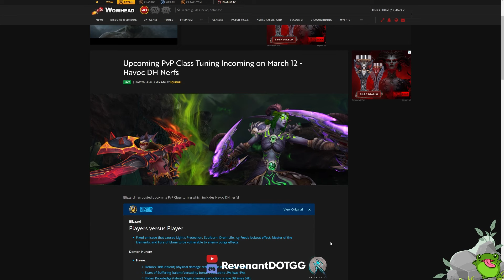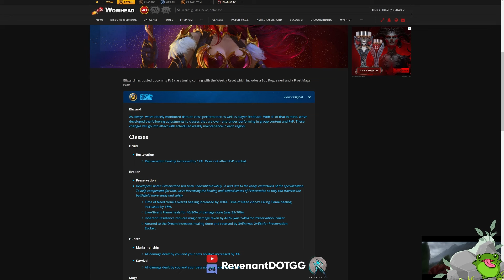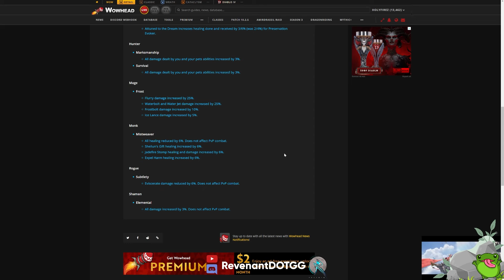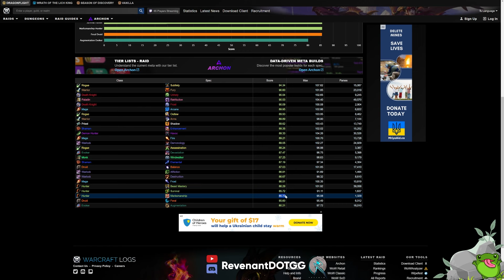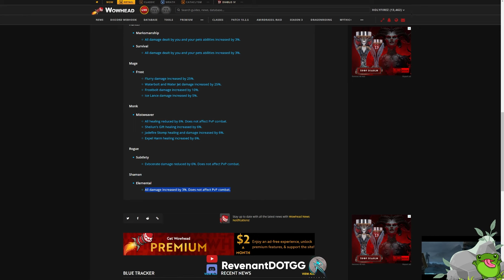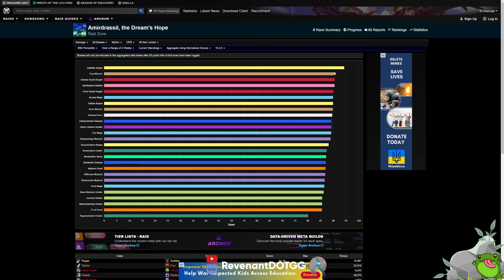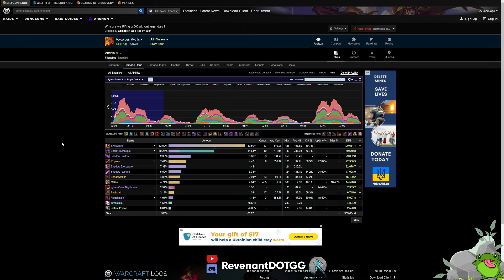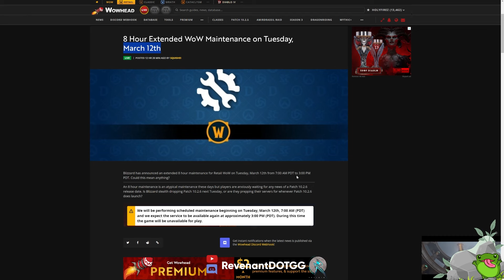سیزن 4 کی قراره بترکونه؟ - دراگون فلایت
سلام
بعد از یه مدت دوری از دراگون فلایت قراره امروز توی این ویدیو خیلی سریع باف و نرف هایی که قراره 4 شنبه ارائه بشه و همچنین خبر هایی از عرضه احتمالی سیزن 4 رو با هم بررسی کنیم.

برای ارتباط با امین برای Thumbnail و راهنمایی های یوتیوبی میتونید بهش پیام بدید.

00:00 مقدمه
00:18 اسپانسر
00:50 PVP Nerfs
01:28 باف دروید هیلر
02:35 باف ایوکر هیلر
03:56 باف هانتر ها
05:01 یه نکته در مورد لاگ ها و هانتر
06:20 باف میج فراست
07:03 نرف مانک هیلر
07:48 یه نکته در مورد لاگ ها و مانک هیلر
08:35 باف شامن المنتال
09:24 نرف روگ و تاثیراتش
10:49 سیزن 4 کی میاد؟
12:30 جمع بندی

توی این کانال هدف ما ارتقاء سطح گیم پلی پلیر های ایرانی در مورد بازی های آنلاین مختلف از جمله ورلد اف وارکرفته و میخوایم که یه دید جدیدی به بازی داشته باشیم. اینجا ما میخوایم فرهنگ ساز باشیم.